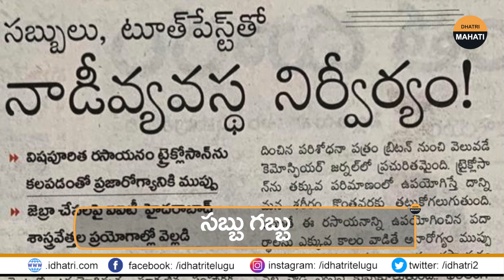సబ్బు గబ్బు | Health Hazards Of Toxic Chemicals In Cosmetics And Beauty Products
సబ్బు గబ్బు | Health Hazards Of Toxic Chemicals In Cosmetics And Beauty Products |   @Dhatri Mahati